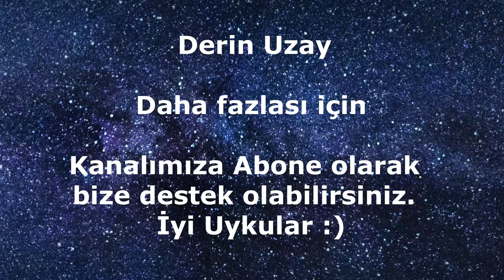Rahatlatıcı Uzay Yolculuğu - Relaxing Space Music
Derin Uzayın ve Gezegenlerin Yolculuğun da Çarpıcı Evren Animasyonları ve - Uzay Müziği İyi Seyirler.